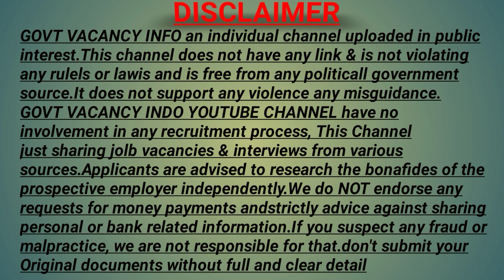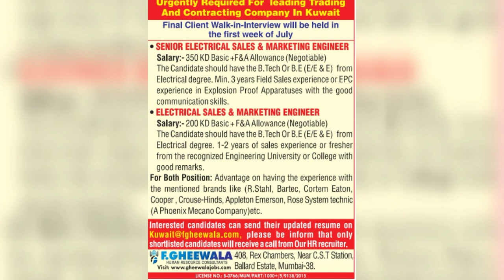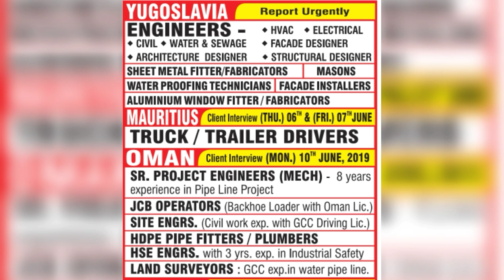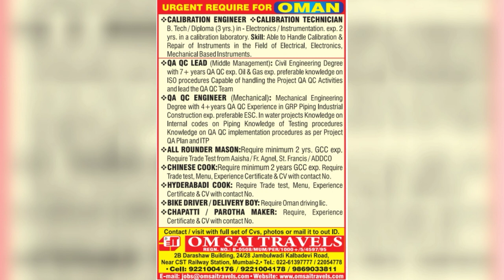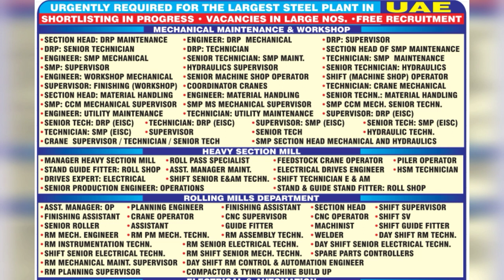NEWS AND NRI CONNECT EPAPAR MUMBAI TODAY | GOVT VACANCY INFO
NEWS AND NRI CONNECT EPAPAR MUMBAI TODAY, GOVT VACANCY INFO Gulf, jobs epaper today

Assignment abroad
Abroad overseas assignments
Abroad times today
Jobs vacancies abroad
Assignment and abroad times
Find job abroad
News and NRI connect e paper Mumbai today,Govt Vacancy Info
NRI connect epeper mumbai
NRI connect newspaper, and
Gulf jobs
Free jobs in Saudi Arabian
Free jobs in Qatar
Abroad jobs
Free full walking interview
NRI connect newspapers
NRI connect epaper today
Gulf jobs
Gulfjobs
NRI times
Overseas jobs
Foreign jobs
Arab Jobs
Latest NRI times news paper
News and NRI connect epaper today
nri connect epaper mumbai Toda
Gulf walkin interview
दुबई,सऊदी अरबिया, कतर, कुवैत मे नौकरी,
Jobs in Dubai, Jobs abroad for indian,
Free recruitment abroad job,
Abroad job for free,
Abroad jobs for free,
free vacancy for gulf,